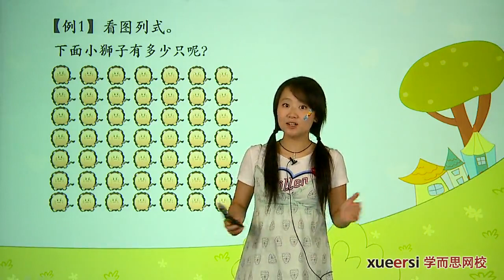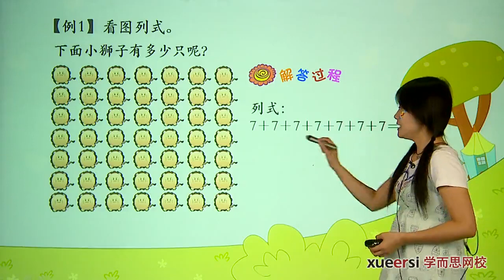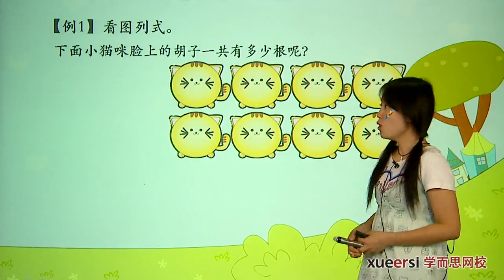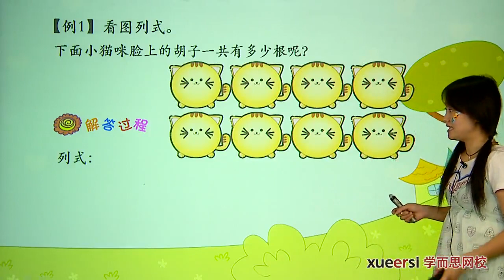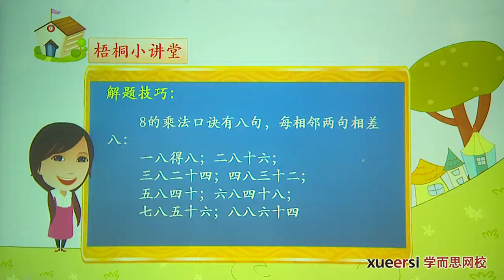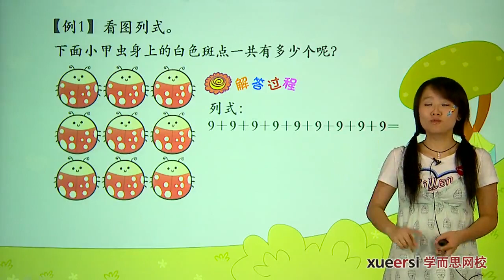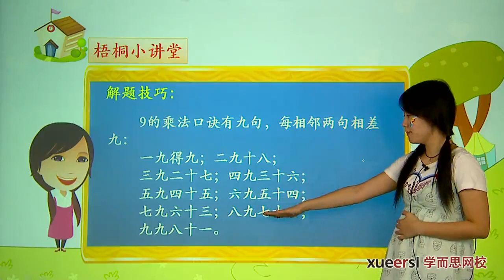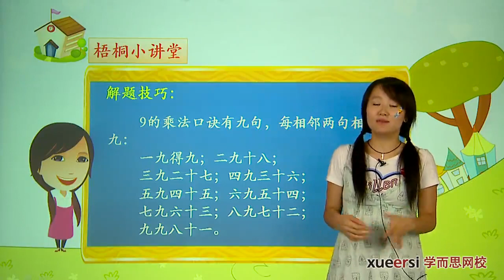学而思 二年级 表内乘法二例1